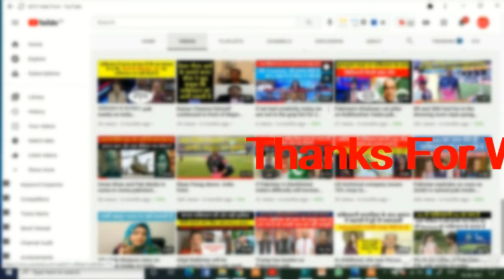pak france.pak media on india latest.pak media.pak reaction.pakistan news.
pak media on france latest.pak media on india latest.pak media.pak reaction.